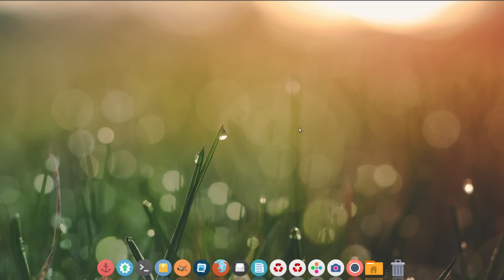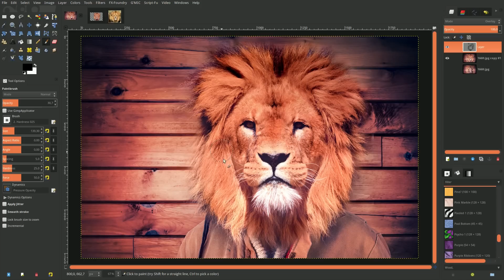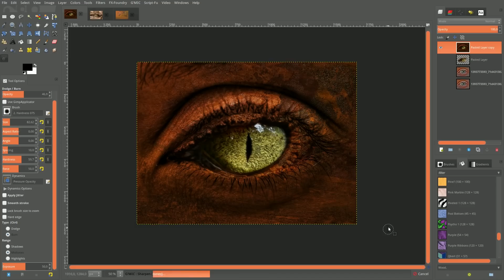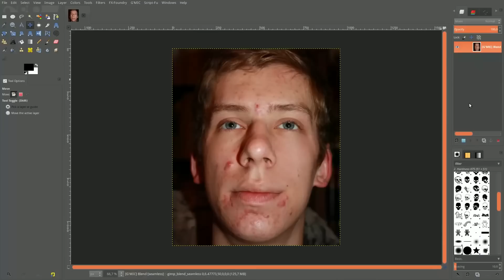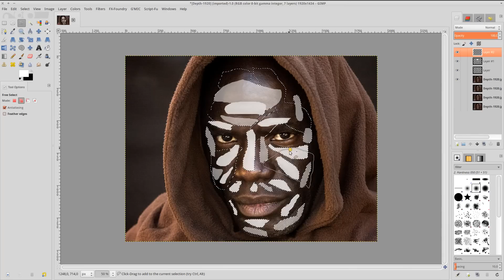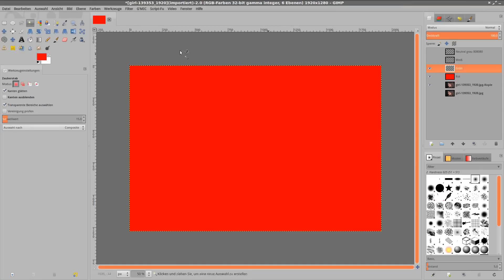Fünf sehenswerte Gimp 2.9 Tutorials